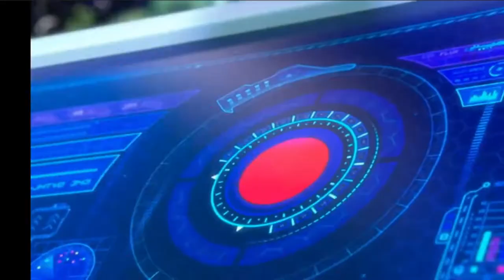FALL GUYS Epic Montage & Best Plays & Funny Moments #2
Fall Guys, welcome to TOUCAN. This is episode #4 of our Fall Guys WTF & funny moments series.

Toucan daily gaming moments presents: Fall guys funny moments

Welcome to TOUCAN. We focus on bringing you high-quality and well-edited Fall Guys: Ultimate Knockout highlights & funny moments. While we mainly focus on highlights, our videos also provide you with the latest Fall Guys news including game updates, patches and showing off new content.

When it comes to our videos, we like to do things differently compared to other highlight channels. we like to be giving pointers that will help YOU improve your gameplay or gives you a better understanding of what’s going on in each clip.